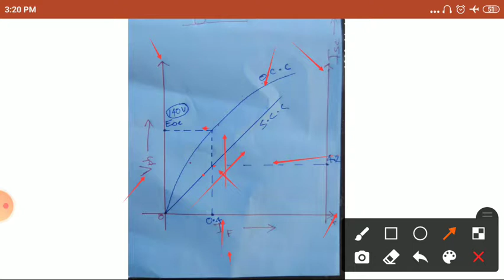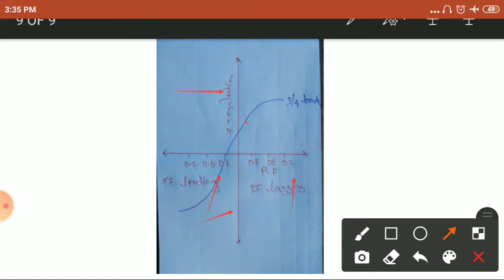emf method calculation